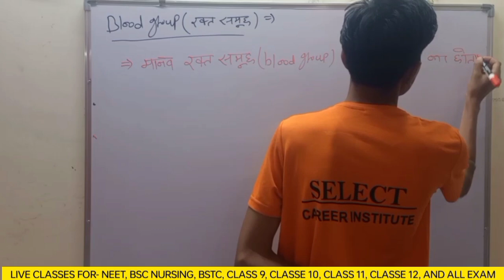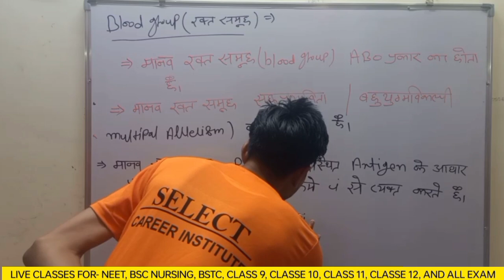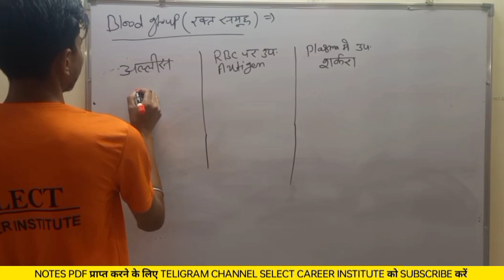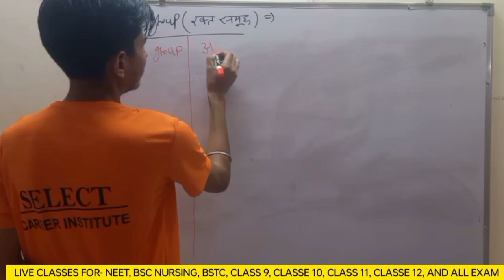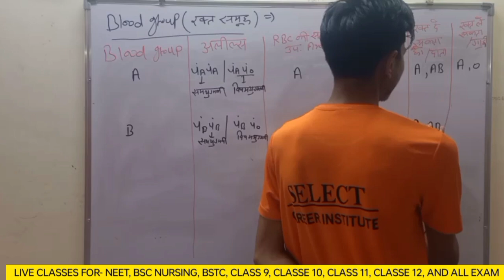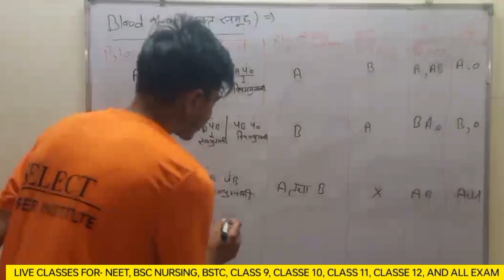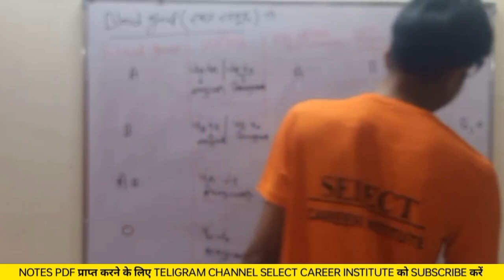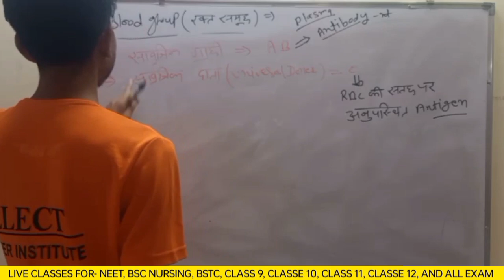Blood group | Rh factor | Blood Types, Blood Group Systems and Transfusion Rule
Blood group | Rh factor | Blood Types, Blood Group Systems and Transfusion Rule,by Krishna sir biology